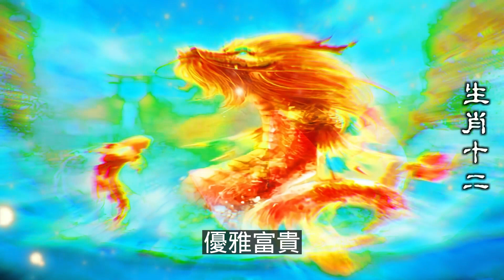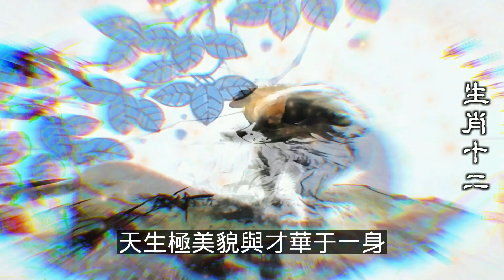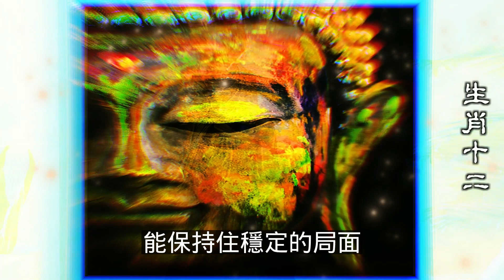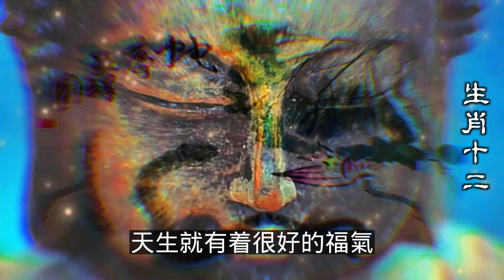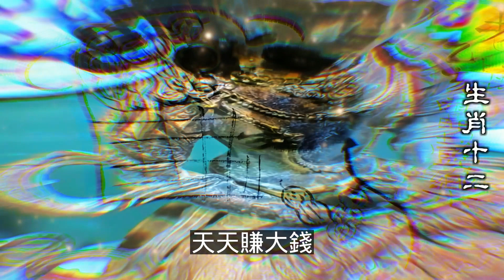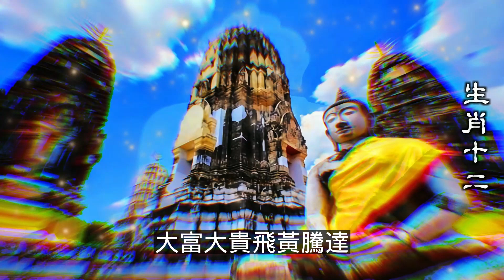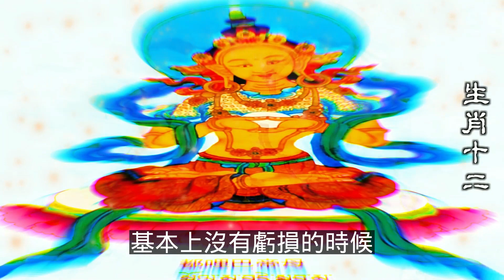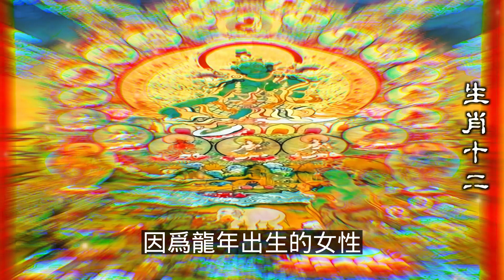2023年12生肖运势，預測十二生肖，6生肖喜中大獎、遇貴人好運不斷，終於有希望成為有钱人（鼠、龍、猴、兔）生肖運勢（牛、蛇、雞、豬）生肖運勢（虎、馬、狗、羊）生肖運程